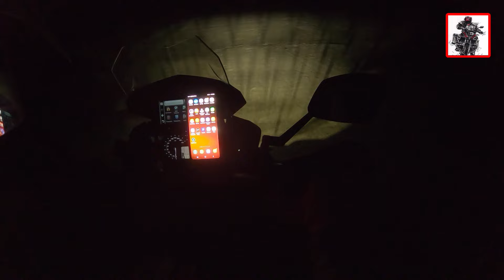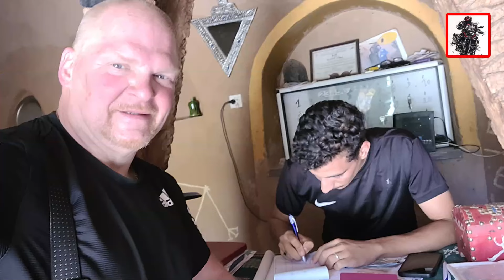Tour nach Marokko, Teil 3 - Sahara, Merzouga BMW R1200GS Adventure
Teil 3 meiner Tour nach Marokko, Sommer 2023, BMW R1200GS Adventure LC, durch die Sahara, Merzouga - Zarouga